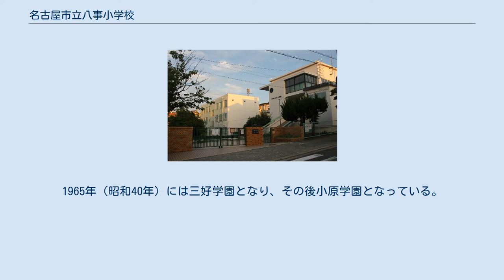名古屋市立八事小学校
名古屋市立八事小学校（なごやしりつ やごとしょうがっこう）は、名古屋市昭和区五軒家町にある公立小学校。
 八事小学校の前身は、1936年（昭和11年）2月に設立の私立の南山小学校である。
これは財団法人南山中学校が設立したもので、同校は児童中心主義の教育を掲げていたが、卒業生を出すことなく、1941年（昭和16年）4月の国民学校令施行を目前に名古屋市へ移管の上で廃止され、跡地に八事国民学校が設立されることとなった。
学校の創立について、『昭和区誌』（1989年）では1941年（昭和16年）4月に「八事国民学校」として、『愛知県小中学校誌』（2018年）では同年3月31日に「八事尋常小学校」として設立されたとしている。
 名古屋市内の国民学校の過半は何らかの被害を受けたが、八事国民学校については戦災には遭わないまま終戦を迎えている。
 戦後、名古屋市立八事小学校として再出発したのち、1953年（昭和28年）10月には滝川町31番地に分校を設置している。
開設から10年後の1963年（昭和38年）4月に至って、分校の通学区域を名古屋市電八事線以北と限ることとなった。
分校はその2年後に名古屋市立滝川小学校として独立を果たしている。
 また、1954年（昭和29年）には知的障害児施設である八事少年寮にも分教場が設けられている。
八事少年寮は、1937年（昭和12年）名古屋大学教授であった杉田直樹の手により運営された施設で、1949年（昭和24年）に昭徳会が継承したものである。
1965年（昭和40年）には三好学園となり、その後小原学園となっている。
 所管する名古屋市教育委員会は、2018年（平成30年）9月1日現在、昭和区のうち、上山町・駒方町・五軒家町・汐見町の全域および南山町・檀渓通1～2・5丁目・花見通2～3丁目・隼人町・広路町（字梅園・字松風園・字隼人・字雲雀ヶ岡・字南山の全域および字石坂の一部）の各一部を通学区域として指定している。
 また、卒業後の進学先は名古屋市立駒方中学校となっている。